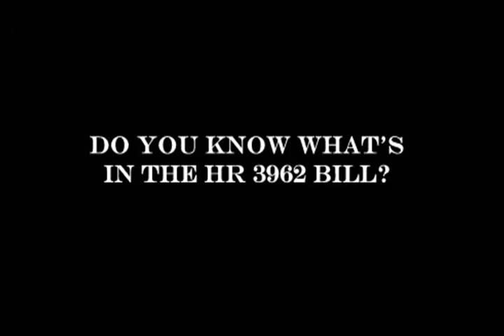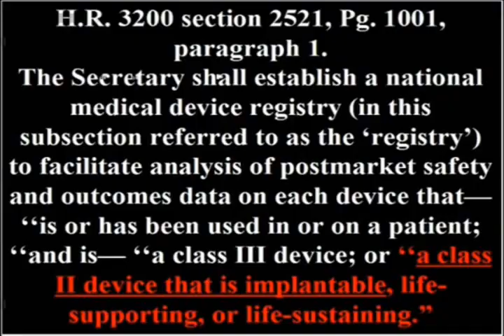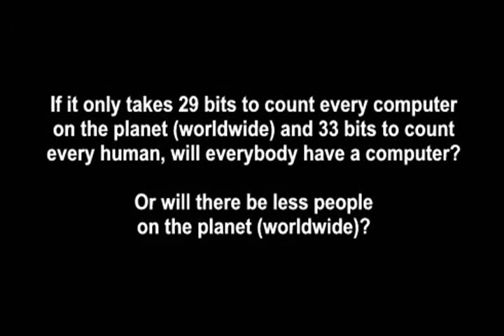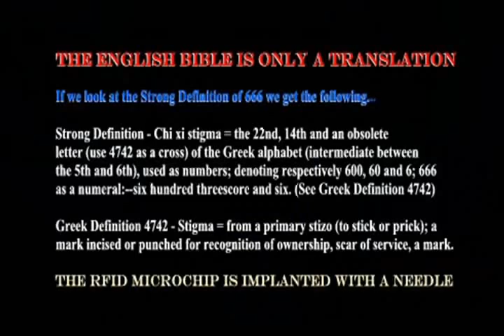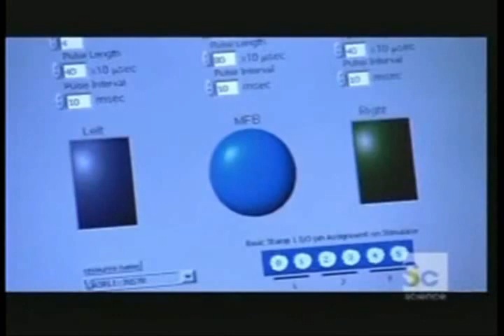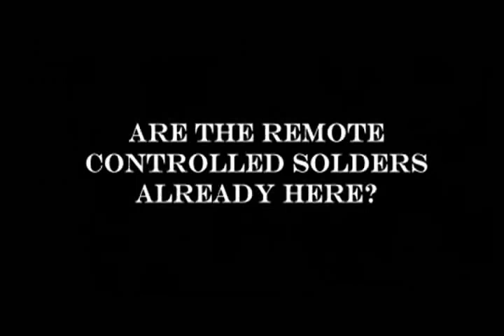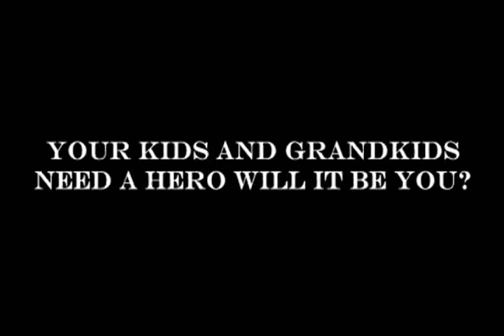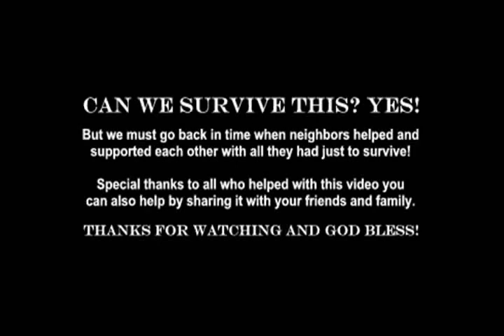Proof RFID Microchip Is In Obama Health Care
We have been reading all your comments and for all of you nonbelievers we have also located the use of Micro-Chips in Bill H.R. 4872 on Page 1014 (Link Below) look under "National Medical Device Registry" it tells about a "Class II Device That is Implantable" and YES this Bill did pass (Learn More Below).

Read Page "1014" In The H.R. 4872 Bill (link below)

Read Class II Special Controls Guidance For FDA Staff

If you take the RFID Microchip they can TRACK your every move, Control your MONEY, Control your FOOD and possible even KILL you if you don't obey! (Read More Below)

The HR 3962 Bill is an exact copy of the HR 3200 bill in the acceptance of just a few word removed concerning the RFID Microchip but the ability to Chip Every Citizen of the United States is still in the bill.

Read RFID Chip Implant Found In The Health Care Bill Article

Please Read And Do The Research Yourself!
The RFID Microchip Agenda has been in the works for some time now and most websites who claim they have done the research for you have been paid off or threatened by the government.

This video also reveals The RFID Brain Chip that has been developed and currently being used on humans PLUS the RFID Microchip could also contain a lethal dose of Cyanide and be activated at any time by those in control.

Download this video, re-upload it to the web, use this same description and title if you want to, tell friends and family we care not how you do it just get the word out before it to late!